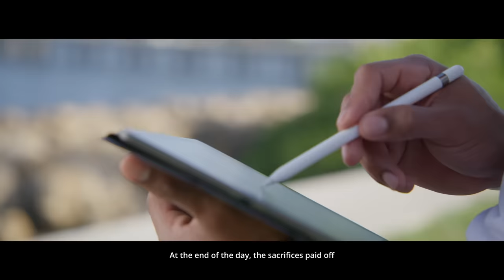Get to Know All-Star Outfielder Juan Soto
For Washington Nationals Outfielder and Lids Brand Ambassador Juan Soto, life outside of baseball consists of good eats, spending time with family, and designing hats.